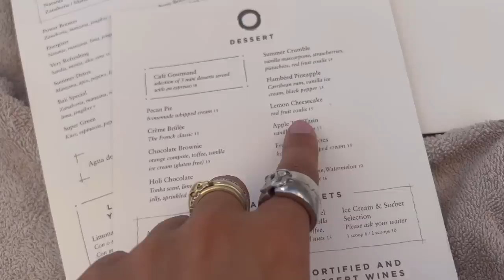SO PROUD ON THIS COLLECTION- REINDERS WEEKVLOG #139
Luvvvvv Reinders ♥!